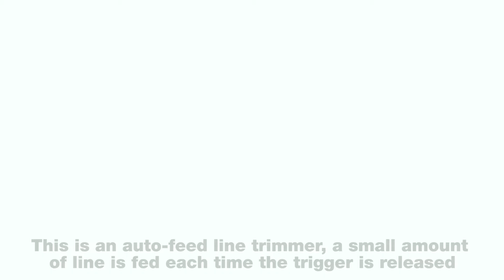RYOBI NZ: Line Reload - RLT5030 Line Trimmer Head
Instructional video on how to install trimming line onto the RYOBI RLT5030 head used in our power garden range.